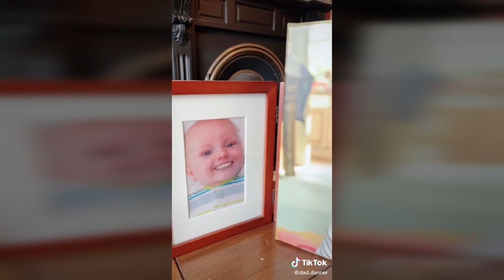When You Gonna Quit [ Best Tik Tok Compilation July 2020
Train Your Dog In 7 Days

Tony Hawk Autographed Skateboard
How To Train Your Dog (Book)

Play By Ear And Learn How To Read Music (Piano)